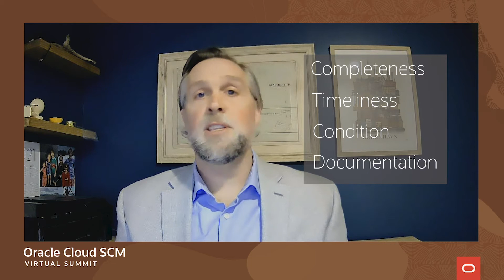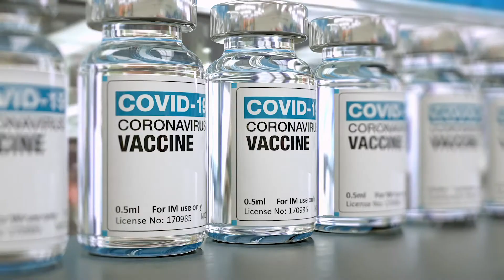How to Achieve Perfect Delivery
ARC Advisory Group is the leading technology research and advisory firm for industry, infrastructure, and cities. Hear from thought leader, Chris Cunnane, as he discusses trends affecting the order-to-fulfillment process and perfect deliveries.